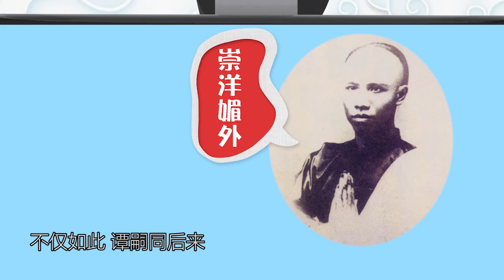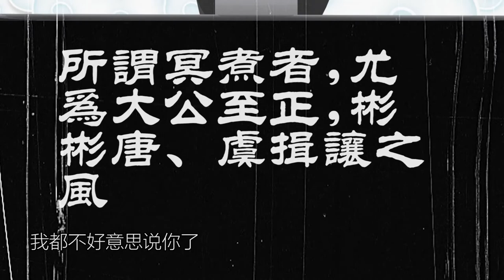《历史猴赛雷》 谭嗣同竟然是个汉奸美分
一个不正经的历史老师！
2018年7月新建youtube频道，视频内容质量有保证，最迟两天一更！
新浪微博：历史老撕